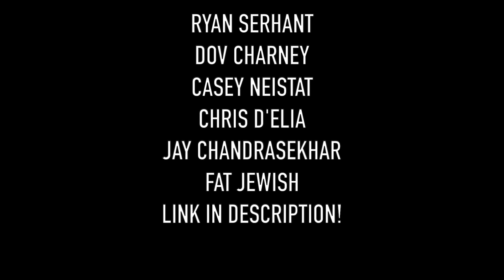BURRITO + BLINDFOLD FASTFOOD CHALLENGE! (GUESS THE RESTAURANT!)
Chipotle to El Pollo Loco, Jonah got me going Loco with his crazy frickin taste buds! Follow joe and jonah!

New Podcast!

PAIGE'S INSTAGRAM!